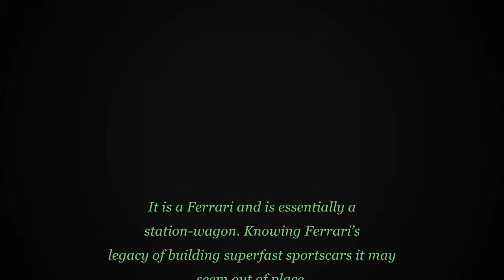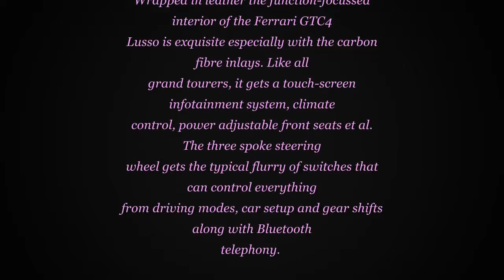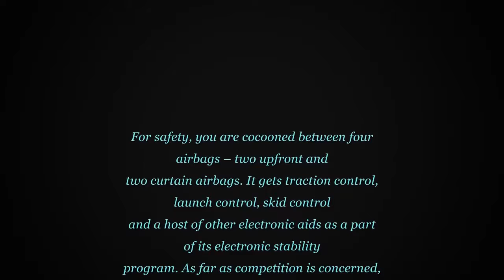Ferrari "GTC4 Lusso" Superfast Sportscar First Look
Ferrari GTC4 Lusso Superfast Sportscar review,